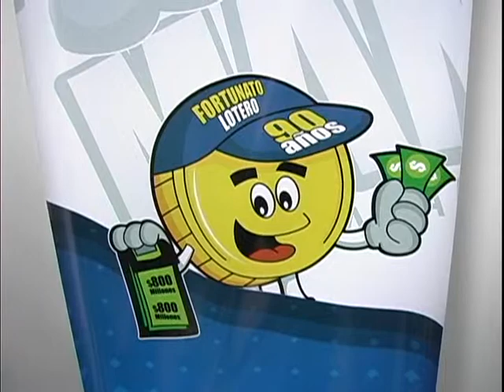Loteros de Manizales se capacitaron en servicio al cliente, venta y posventa